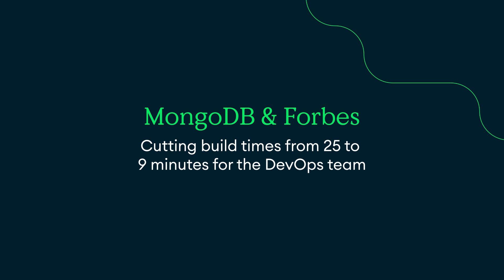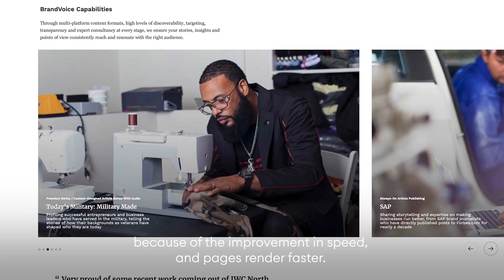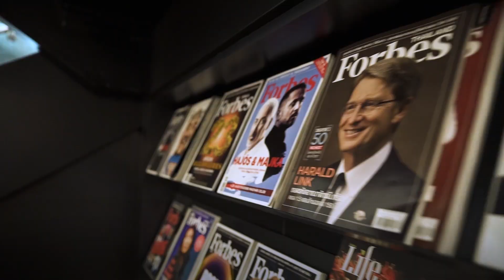Forbes & MongoDB: Accelerating the Experience for Developers and End Users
As one of the world’s most trusted brands in journalism, @Forbes relies on MongoDB’s modern, agile database solution, Atlas, to power its content-serving web platform to deliver dynamic data to users.